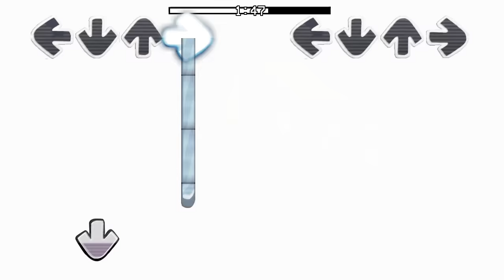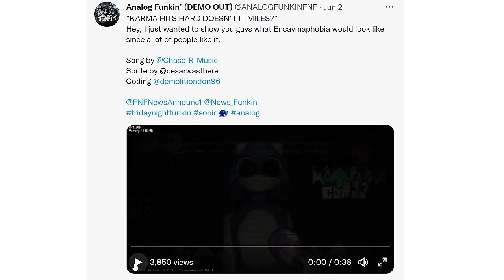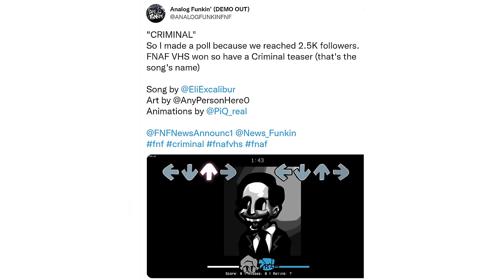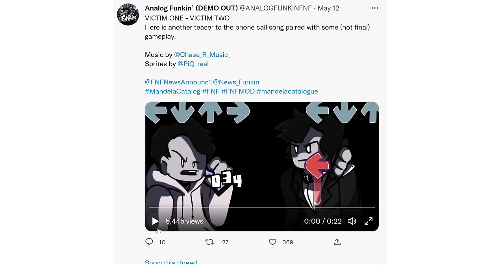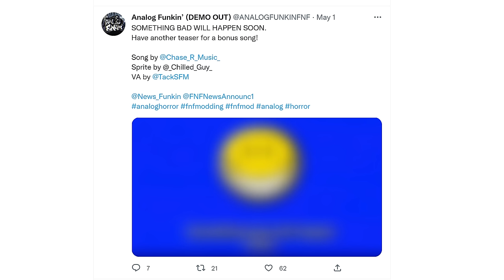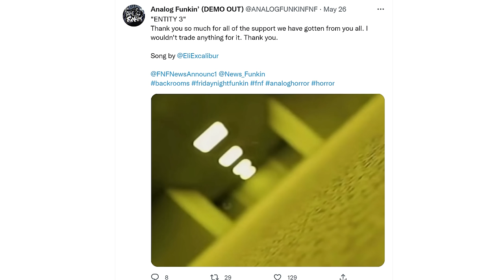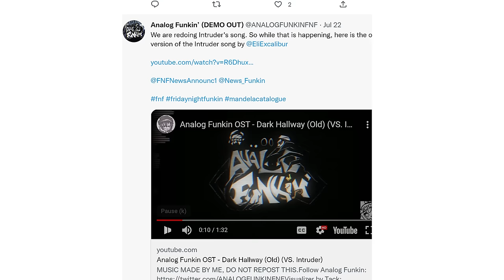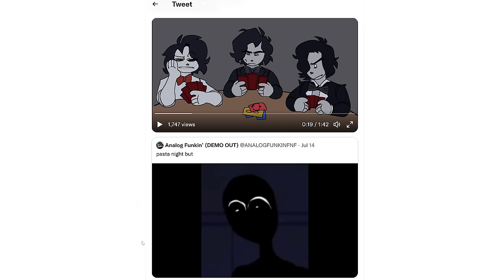Friday Night Funkin' VS Analog Funkin DEMO | Backrooms/Walten Files (FNF Mod) (Scary/Analog Horror)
Friday Night Funkin' Vs Analog Funkin DEMO | Analog Horror Mod for the PC in 2160p Ultra HD. This time we battle Partygoers, pumpkin rabbits, & a face.

The mod revolves around popular analog horror series, in this Analog Funkin DEMO we will battle partygoers from backrooms (Entity 67),  Pumpkin Rabbits from the Walten Files, and the no face from Local 58. In the future we will face characters from Mandela Catalogue, TMK / Too Much Kirby, Petscop, Five Nights at Freddy / FNAF VHS, Sonic and many more.

Game Note: Analog Funkin' is a Friday Night Funkin' mod that revolves around popular analog horror series such as Mandela Catalogue by Alex Kister and The Walten Files by Martin Walls. The mod is directed by Tack and co-directed by Chase Redding. As of now, the mod is currently in progress and is ongoing. There is no set release date for the mod currently.
You will be going up against Analog Horrors such as Mandela Catalogue, LOCAL58, Petscop, FNAF VHS, Walten Files, The Backrooms, and more.

There is also GPS as a teaser song, but no sprites are shown for it

All Songs from Friday Night Funkin' VS Analog Funkin Full Week demo Mod Timestamp:
00:00 Animation / Song Preview
00:28 Title Screen
00:40 Menu
00:50 Freeplay | All Songs in Demo
01:02 1) Celebration Song (Partygoers vs BF)
01:44 Getting Intense
03:28 2) Real Sleep Song (The face from LOCAL58TV)
04:22 Sequence 4
04:47 We are our own gods
05:12 There are no faces
06:03 Good Night
06:12 3) Abduction Song (Pumpkin Rabbit vs Tammy Fox)
07:20 Pumpkin Rabbit Appear
08:28 What are you doing there?
08:42 What a naughty child
09:04 Jumpscare
10:55 Fight or flight reference?
11:09 4) ENCAVMAPHOBIA VIP (Sonic vs Tails)
11:47 5) ORION'S BELT
12:09 6) Trust Me
12:25 7) Criminal
12:55 8) e a e a a a e e ahhhh - Mandela Magazine Song
13:28 9) Victim one - Victim two | False Identity
13:50 10) Giddy/Smiley from Smiley Archive analog
14:23 11) Local58 Song Teaser
14:43 12) Pirate Cove (Scrapped) - Foxy Song
15:02 13) Entity 3 - Backrooms
15:21 14) NOBODY LOVES ME - Petscop
15:47 15) Its Getting Worse - TMK Kirby
16:13 16) Wake Up Joseph - Mandela Magazine
16:22 17) Open Your Eyes Heathcliff - Other Side
16:44 18) Intruder Song - Mandela Catalogue
16:59 19) funny cover (It wont be in it but I thought Id show it anyway)
17:15 Credit
17:32 All Menu Art
18:04 Outro - CommunityGame

Mod Creators for VS Analog Funkin / Analog Horror below
TackSFM - Director/Charter/Chromatic Scales
Chase Redding - Co-Director/Musician
KOBAIKID - Musician
bubuXD - Musician
Gojira Darko - Musician
Sinwalker - Musician
SXGARGXTZ - Artist
MayoSifrayo - Artist
powpow - Artist
Kahmelio - Artist
Spuki - Artist
MRmorian - Artist
6isker - Artist
MID_ - Artist
Audrey_Owl - Artist
Izy_ - Artist
weirdenned - Artist
Zawo_O - Artist
JuicyBoss - Artist
GrapelyFine - Artist
RBXjames - Artist
ChilledGuy - Artist
StarDude - Artist
Nutsack - Artist/Cutscene Animator
RatsoTS - Artist/Animator
RobotBlue (Riley) - Artist
Illuminion - Pixel Artist
Millie - Pixel Artist
thebronjahames - Animator
Puritzel - Animator
PiQ - Animator
LeCheez - Animator
Nope_avi - Animator
Paskida - Animator
jammm_ - Charter
PhantomNexus - Charter
Havoc - Charter
DestBruh - Charter
NLD - Coder
n3ps3n - Coder
Quackerona - Coder
Salty Sovet  - Coder
RaiGuyyy - Voice Actor
ComicTheHero - Voice Actor
LogantheCrazy123 - Voice Actor
OmniiArt - Chromatic Scales
Diomana - Editor
Jack-0_ - Oh Gumpy.

Special Thanks:
melxicy - FIM Collab Song
Jack-0_ - SNE Director
RoomyUltraBlue - TMF Director
Alex Kister - Creator of Mandela Catalogue